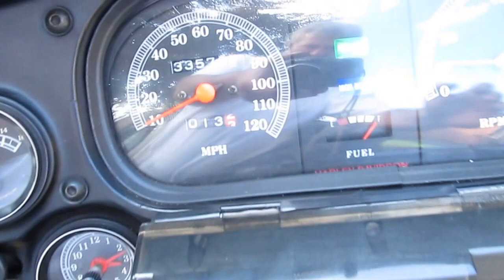Harley Davidson FLHTC laufend / running